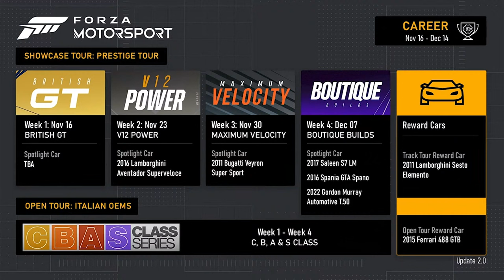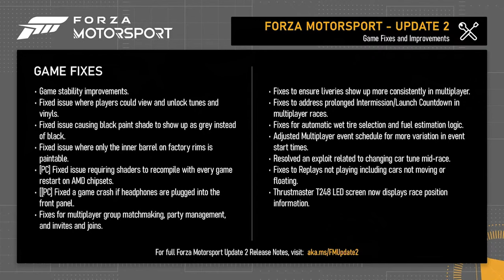Forza Motorsport - Grosse màj à venir, 10 voitures et un circuit (et tout ça gratuit !)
Mon setup :
AMD RYZEN 1950x 3,4 GHz
48 Go RAM
RX 6800
Playstation 5
PSVR 1 version 2